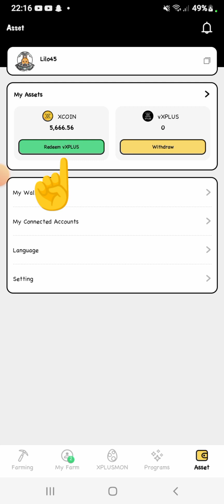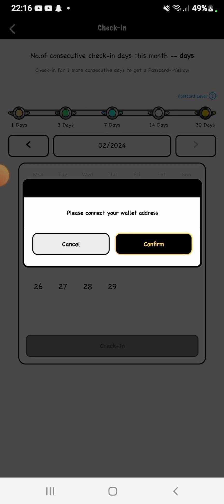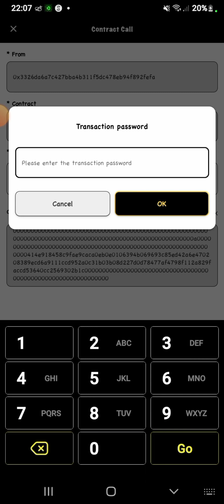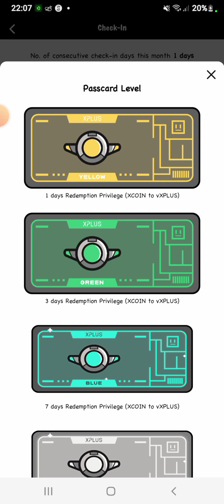التحديثات الجديدة لعملة